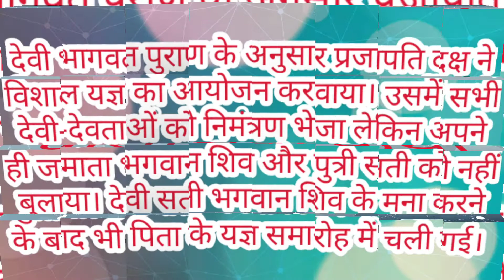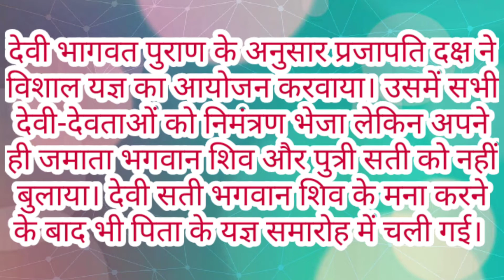🌹प्रथम नवरात्र माँ शैलपुत्री व्रत कथा🌹 // Navratre (KMC)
About this video:- प्रथम नवरात्र मा  शैलपुत्री व्रत कथा।